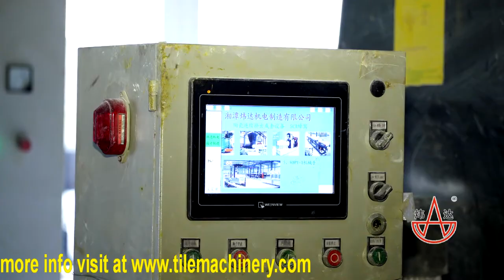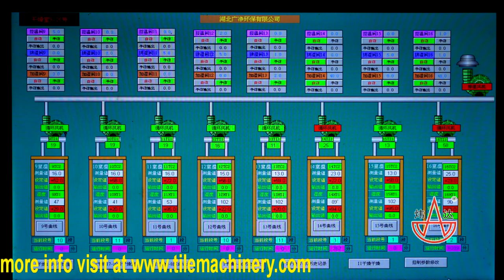Ceramic Honeycomb Type SCR Catalyst Production Line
We the leading SCR production equipment manufacturer which take 95% of marker share in China, over 100 plants in China.